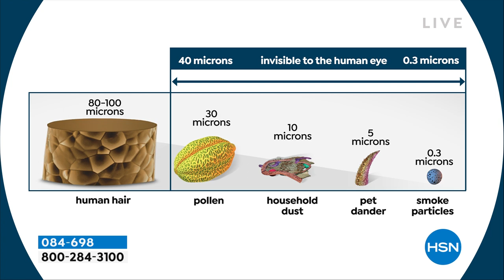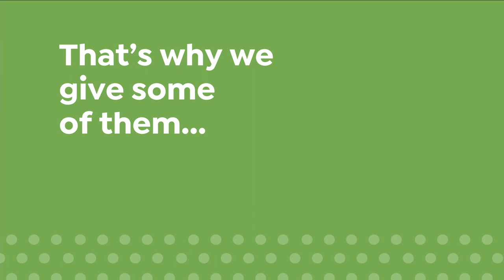HSN | Healthy Living featuring Tony Little 04.10.2022 - 09 AM